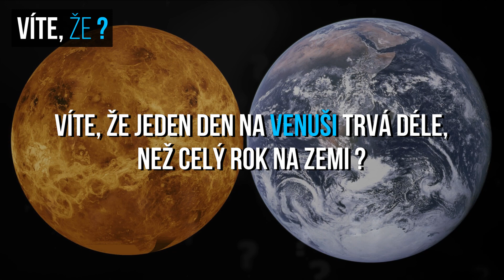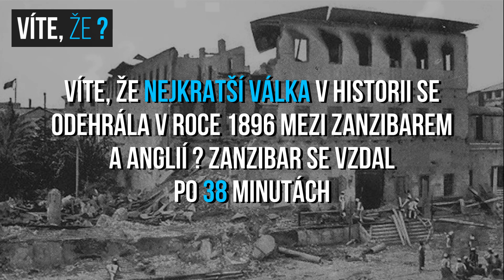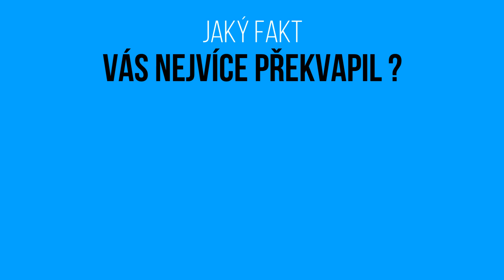#37 ● VÍTE, ŽE...?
Zajímavé, šokující, informativní, vzdělávací ...to je VÍTE, ŽE...? :)